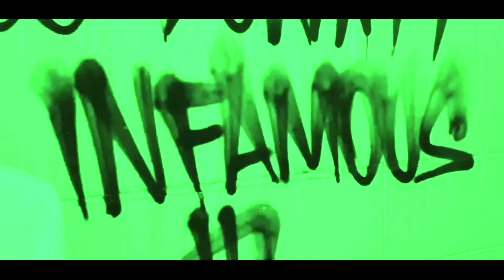Rebelyus - Overwhelmed ( A Memph Louis Film)